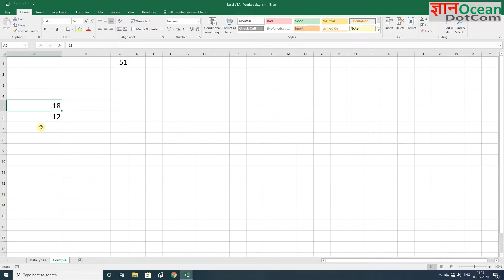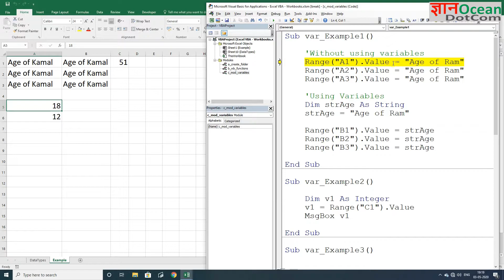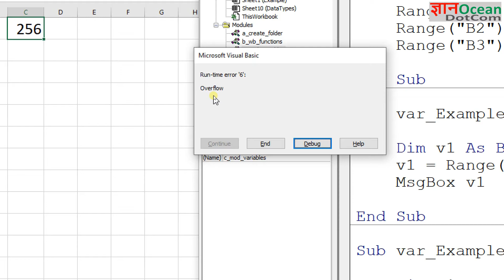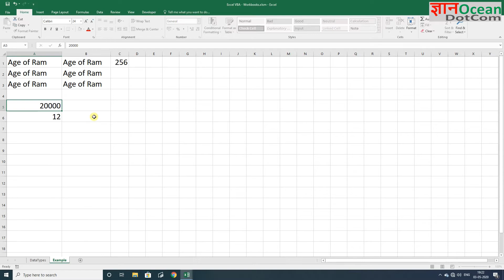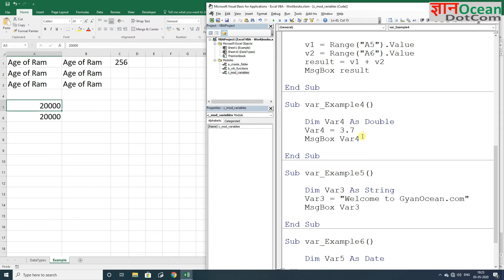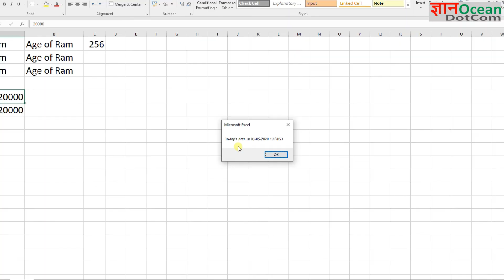Variables in Excel Macros